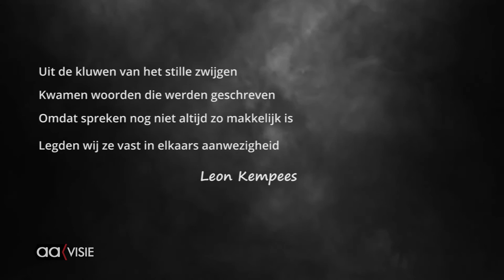Indisch Zwijgen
In Nederland lopen anderhalf tot twee miljoen mensen rond met Indische roots. Deze mensen weten weinig tot niets van Nederlands Indië en de geschiedenis die er bij hoort.
Steeds meer jongeren uit de derde en vierde generatie van Indische komaf doen onderzoek naar hun familieverleden.